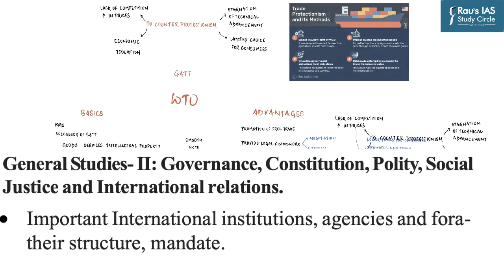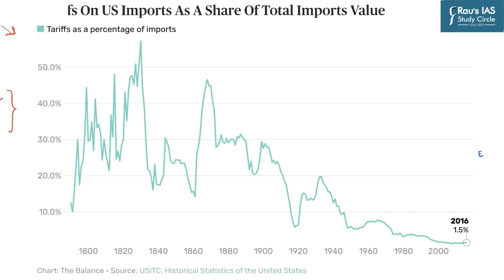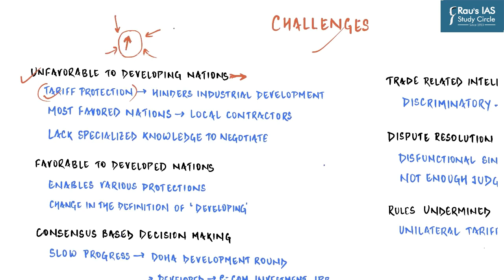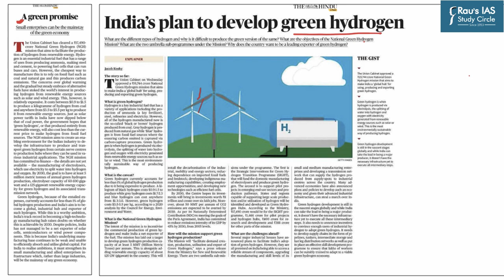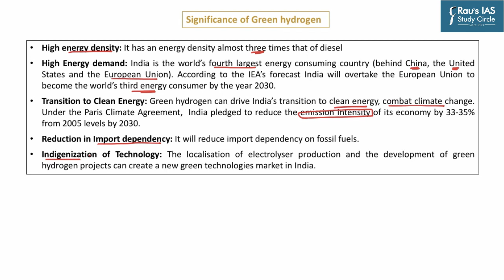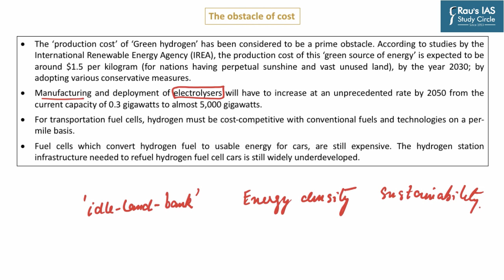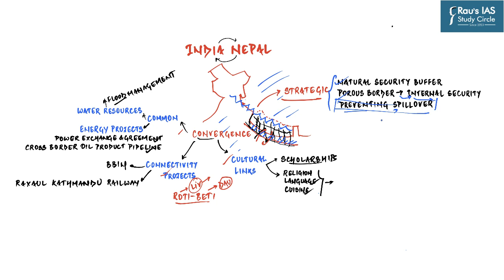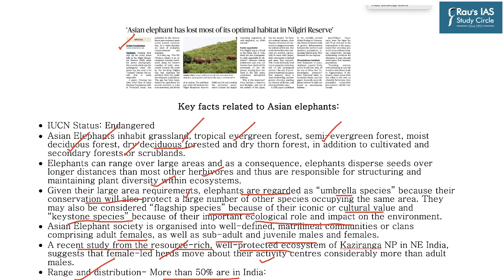The Hindu Analysis | 06 JANUARY, 2023 | Daily Current Affairs | UPSC CSE 2023 | DNS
Get all the important news and editorial analysis for UPSC IAS 2023 from THE HINDU newspaper with our daily current affairs Rau’s IAS DNS video lecture. We'll cover all the important news and editorials from 06 January, 2022, including:

🎯LIST OF TOPICS
👉 1. WTO – (International Relations) – (00:18)
👉 2. Green Hydrogen Policy – (Environment) – (21:33)
👉 3. India-Nepal – (International Relations) – (33:10)
👉 4. Asian Elephants – (Environment) – (43:08)

🎯Presented by: Mr. Vaibhav Mishra and Faizan Khan of Rau’s IAS Study Circle

🎯OUR COURSES

🎯Connect with Rau’s IAS Study Circle